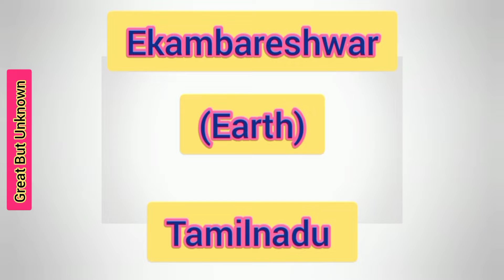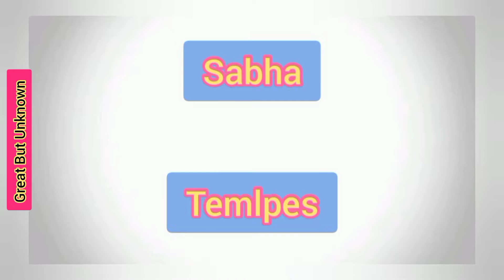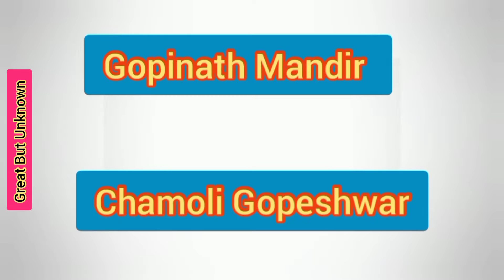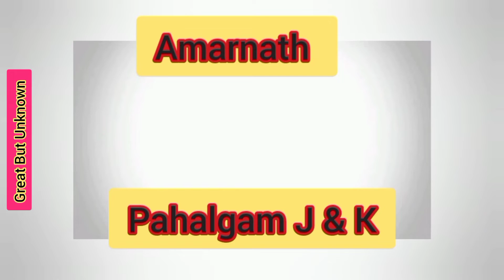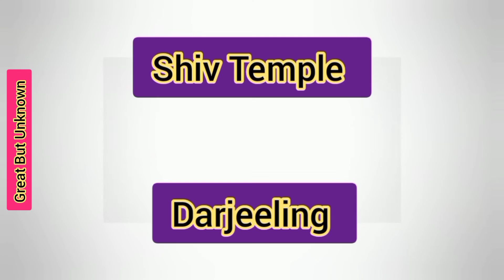૧૦૮ મહાદેવ મંદિર દર્શન, १०८ शिव मंदिर दर्शन, 108 beautiful shiv temples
शिव मंदिर दर्शन, भोलेनाथ मंदिर, 108 mahadev Temples, shivling, 108 shivling, શિવ, શિવ મંદિર, ૧૦૮ શિવ મંદિર દર્શન